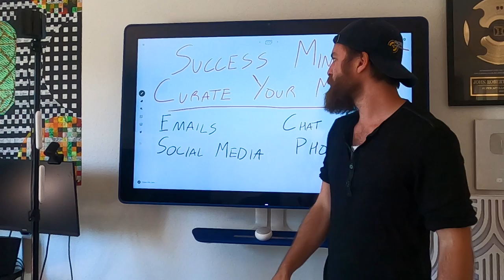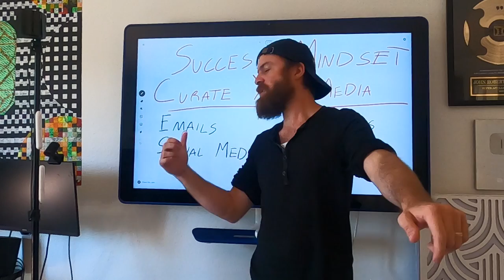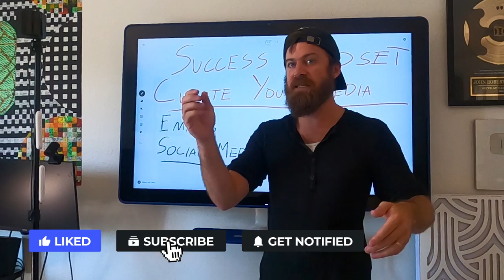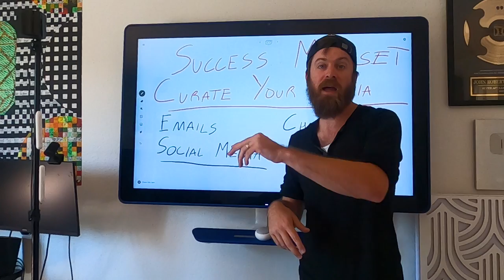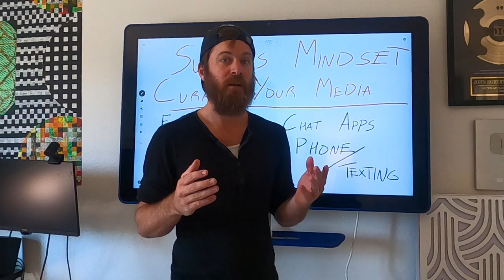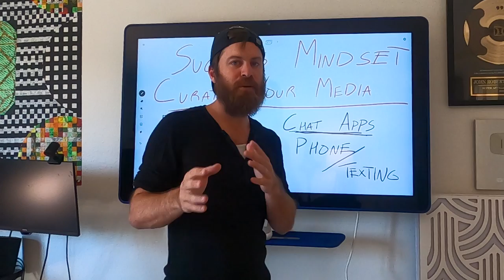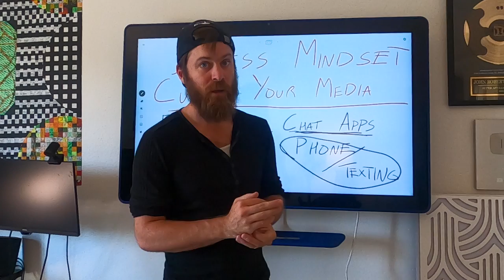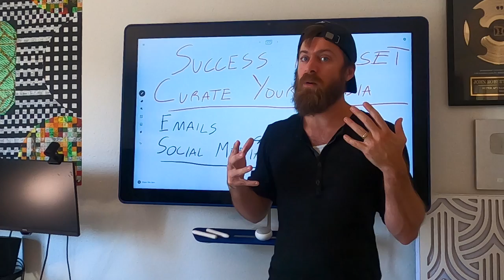How To Be More Productive (Curate Your Media)